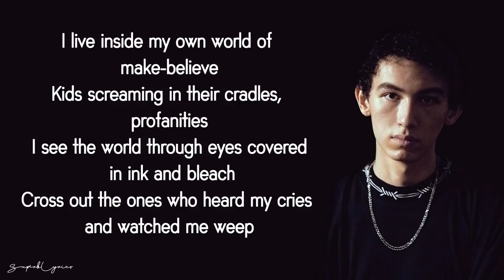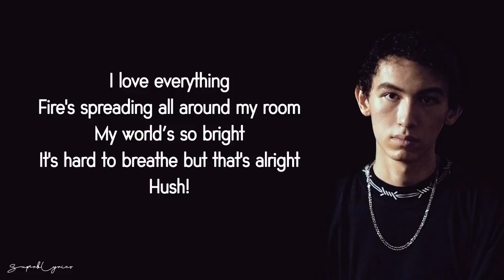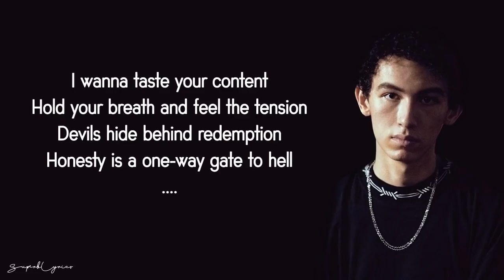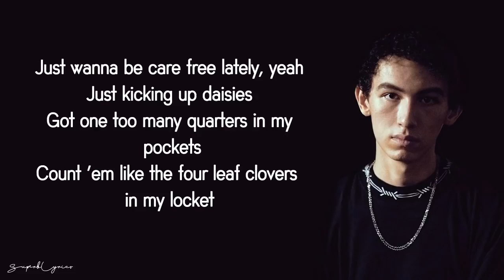Sub Urban Cradles Lyrics